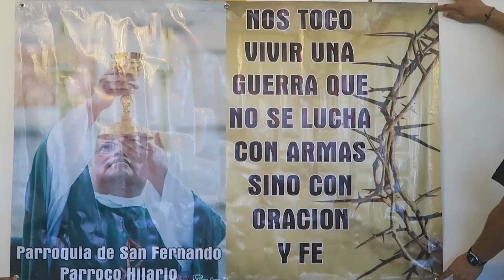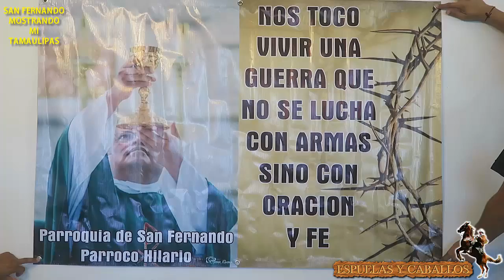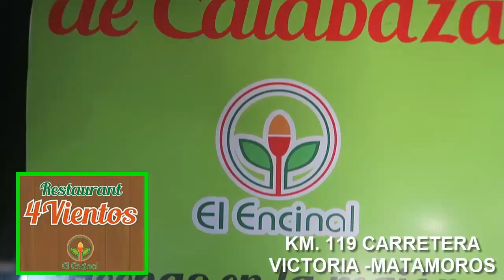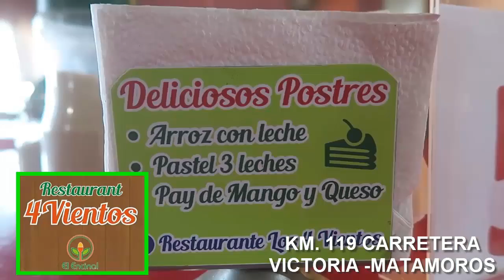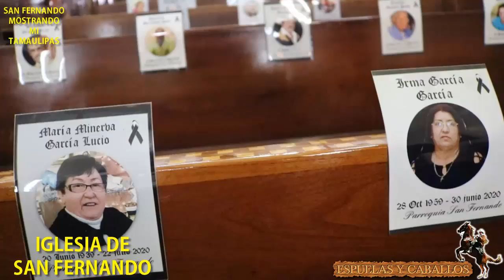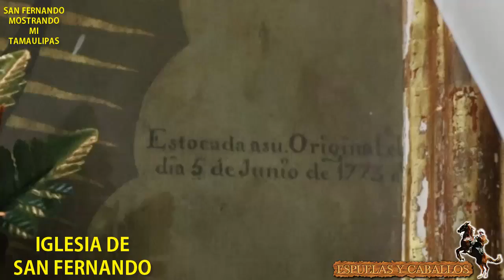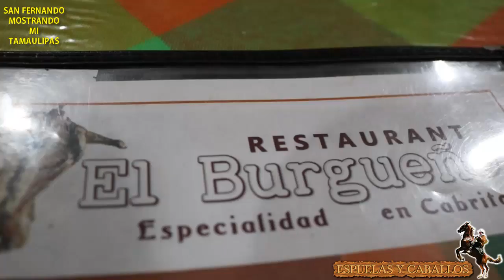SAN FERNANDO 3er PARTE CON EL PADRE HILARIO